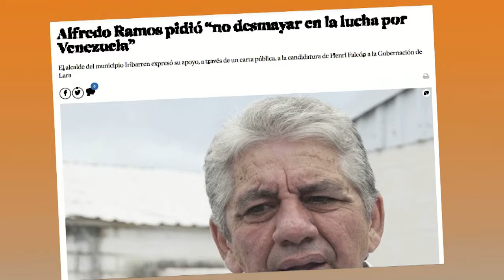ANC Sin reconocimiento